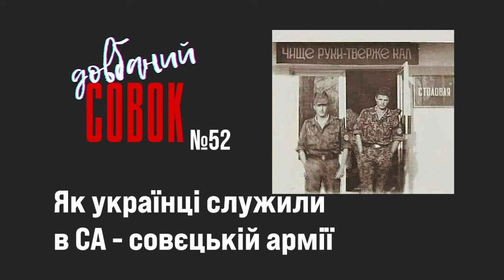Як українці служили в СА - совєцькій армії. Совок довбаний 52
На прохання глядачів - чоловічий Совок. Про службу в совєцькій армії згадують професійний військовий полковник Олександр Остапенко, двічі рядовий Петро Кошуков, старший лейтенант Віктор Гарбар і старший сержант Ігор Дубровський.
Ведуча - вічно цивільна Наталія Зубар. Спогади покривають період від 1977 року і до сьогодні.

Які найгірші риси совєцької армії успадкувало сучасне українське військо?
Чому важливо про це пам'ятати щоби  не повторювати?

Просимо прибрати неповнолітніх дітей від екрану чи динаміків, цей Совок нецензурований і розповідає про дуже травматичні події!

Подобається Совок? Як ви можете нам допомогти?
Стати патроном.